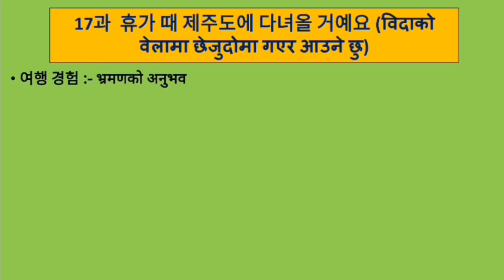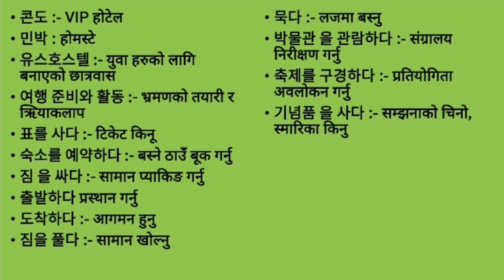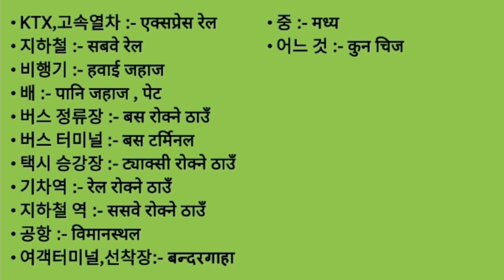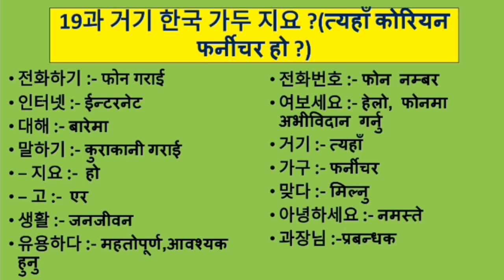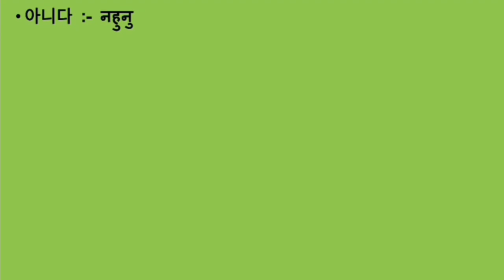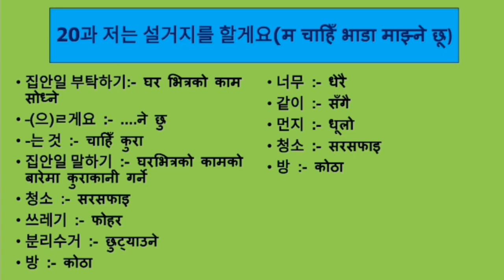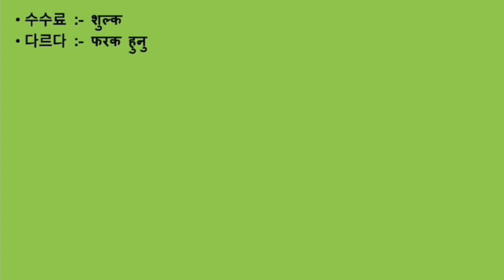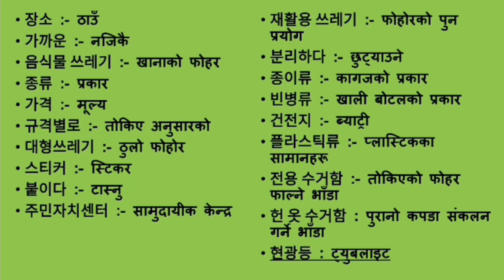Review EPS-TOPIK Book Meaning Chapter 16 to 20 | For 2023 UBT Exam| Most important Korean Meaning